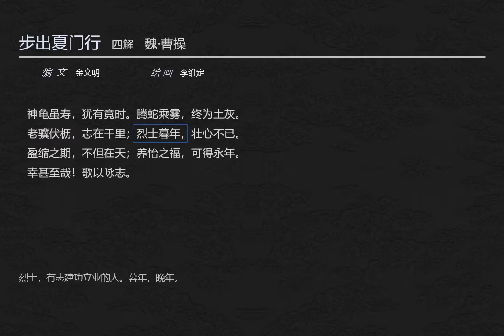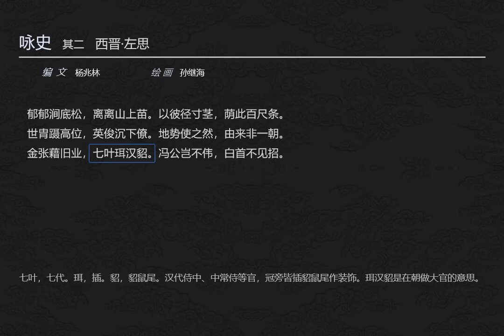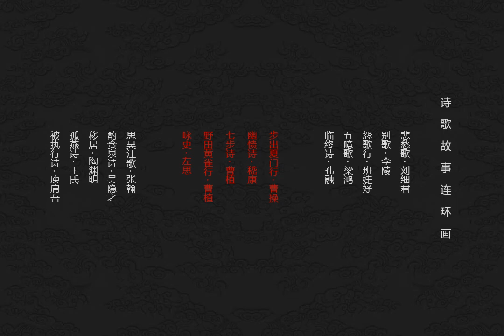中国诗歌故事连环画 第五集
本集包含由以下5首诗歌衍生而来的故事：步出夏门行·曹操,幽愤诗·嵇康,七步诗·曹植,野田黄雀行·曹植,咏史·左思。